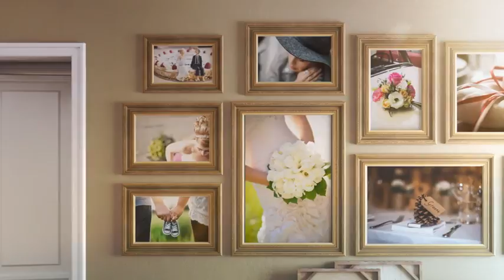Atelier Photo Gallery ★ After Effects Template ★ AE Templates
Main Features:

- 15 scenes to make your own story
- Full HD video tutorial.
- 46 Media Placeholders
- 2 Text Placeholders
- 2 : 01 min Duration
- Full HD 1080p Resolution
- 25fps
- Modular Structure
- No 3rd Party Plug-ins
- After Effects CS6 and higher compatibility.
- Soundtrack not included
- Font are not included but you can get it for free